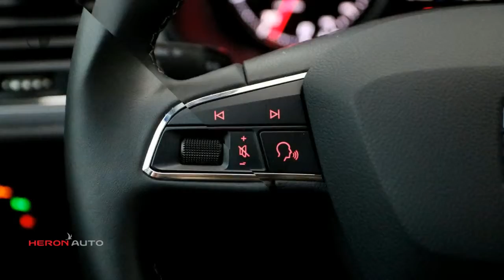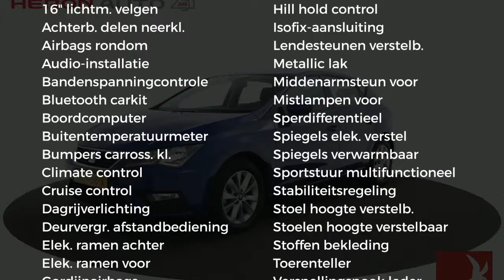Seat Leon 1.4 EcoTSI 150pk Style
Gem. verbruik: 4,0 l/100km
Verbruik stad: 5,0 l/100km
Verbruik snelweg: 4,0 l/100km
Emissie: 113,0 g/km
Energielabel: B

Merk: Seat
Model: Leon
Type: 1.4 EcoTSI 150pk Style
Bouwjaar: 2018
Vermogen: 150 kW
Cilinderinhoud: 1.395 cc
Aantal cilinders: 4
Brandstof: benzine
Uitstootklasse: euro 6
Transmissie: handgeschakeld
Gewicht (leeg): 1.141 kg
Max trekgewicht: 1.500 kg
Carrosserievorm: hatchback (5 drs)
Kleur: blauw

Accessoires:
* 16" Lichtmetalen velgen type Design Style
* Bandenreparatieset
* Bandenspanningscontrole systeem
* Boordcomputer
* Buitenspiegels elektrisch verstelbaar
* Buitentemperatuurmeter
* Coming home functie (handmatig)
* Cruise control
* Digitaal klokje
* Hoofdairbags
* ISOFIX kinderzitbevestiging voor de achterbank
* Knie-airbag bestuurder
* Leeslampjes voor
* Lendensteunverstelling bestuurdersstoel
* Luidsprekers 6
* Media System Colour
* Metallic lak
* Middenarmsteun voor
* Mistlampen vóór
* Monochroom display in instrumentenarium
* Passagiersairbag uitschakelbaar
* Schakelindicator
* Stoffen bekleding
* Toerenteller
* Verlichte make-up spiegels
* Verwarmbare buitenspiegels
* Zij-airbags voor
* NAP
* Energielabel B
Omschrijving:
Modeljaar: 2016
Wielbasis: 262 cm
BOVAG 40-Puntencheck: Ja
BOVAG Afleverbeurt: Ja

Aanbieder:
Heron Auto Purmerend
Binnenzeestraat 7
1446AB  PURMEREND